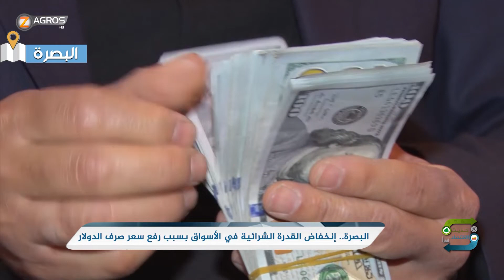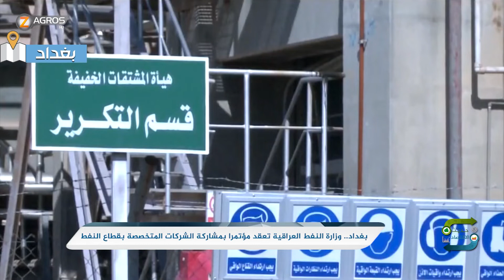برنامج حديث الاقتصاد 11-1-2021